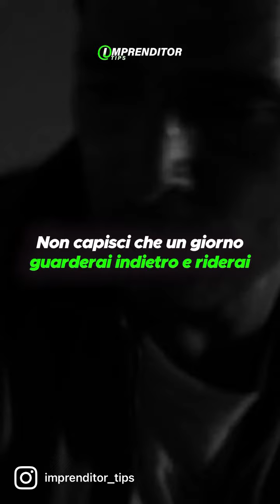La Vita è fatta di Step.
Un saluto, Imprenditor Tips Team.